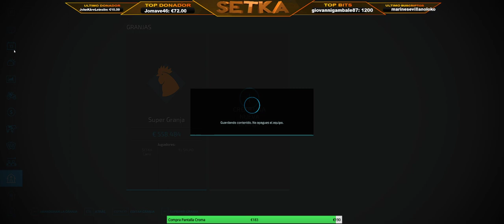Continuamos con el Tramo del Tren - Mapa AlpineGold